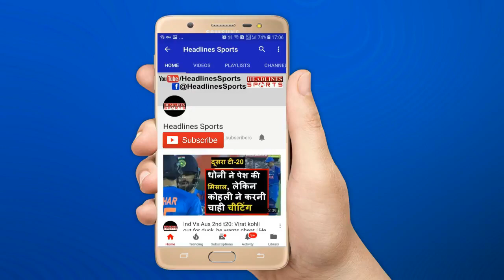Kerala high court restores lifetime ban imposed by bcci on s sreesanth | Headlines Sports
Kerala high court restores lifetime ban imposed by bcci on s sreesanth.